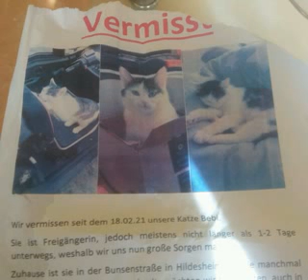zur Strafe für seine dicke Fresse Pimmelzweg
bekloppter Falschgelddruckender Halbidiot häckender was andres kannste auch nicht aber sogar dazu biste zu doof